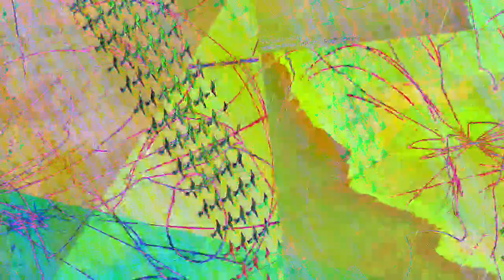[EPILEPSY WARNING] Movie 23 07 10 00h56m18s